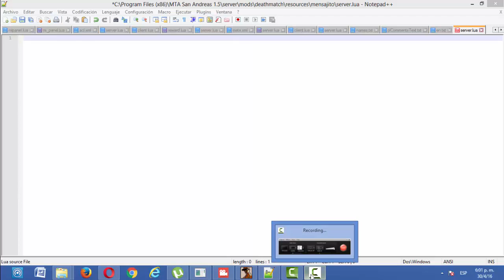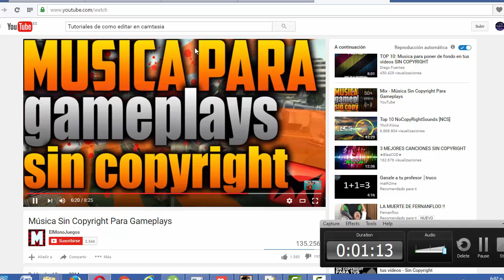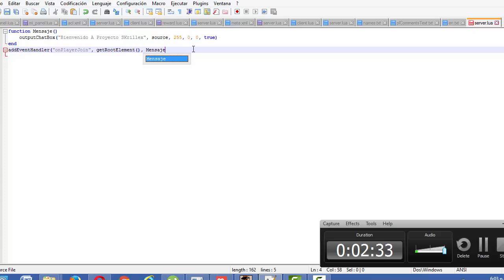Como Hacer un Script Sencillo MTA-SA